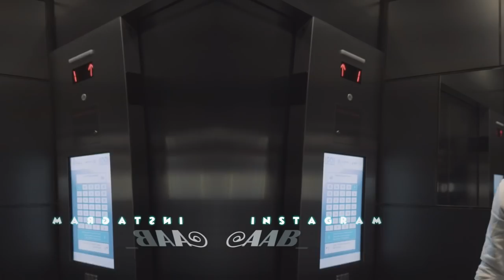AAB JD "Stay Down" (Official Video) Dir.